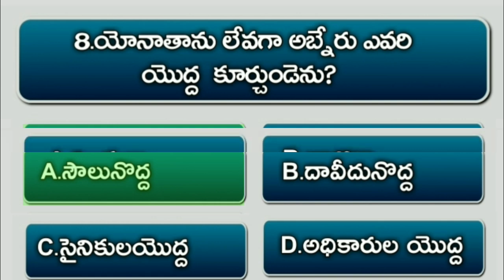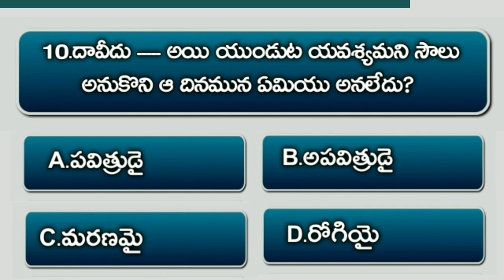Bible Quiz On Samuel #45 | Bible Questions And Answers Telugu